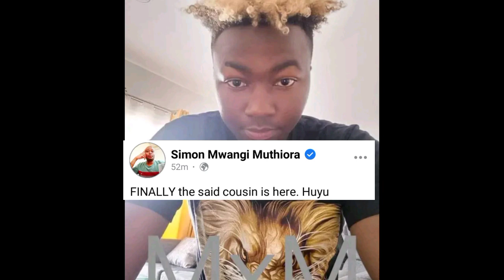FINALLY! Simon Mwangi EXP0SES Dj Fatxo Said Cousin! Over Jeff Mwathi Incident! KWISHAA!😱